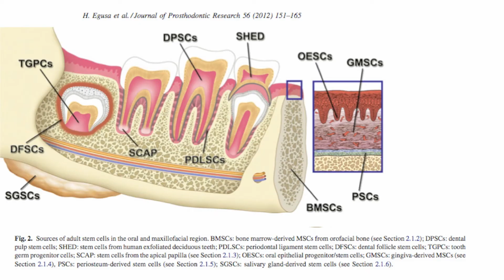ICDRO WORLD CONGRESS INDIA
FB page Advanced Microscope Endodontic Education